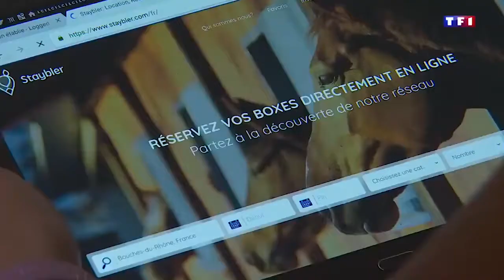Reportage TF1
Staybler : votre nouvelle plateforme de réservation en ligne de boxes, prés et paddocks